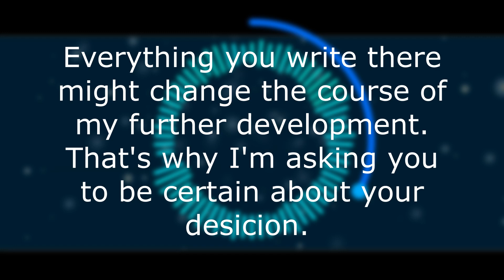Announcement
Since a lot of you don't read read my community posts,I made this.
Hope to see your opinion